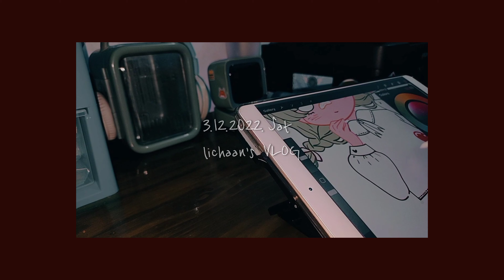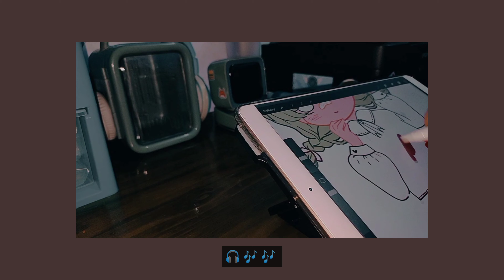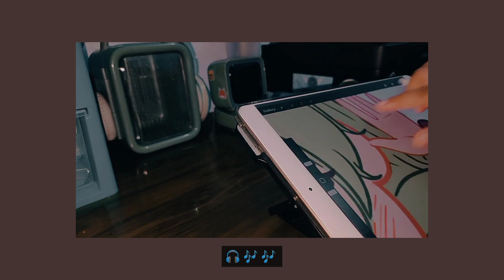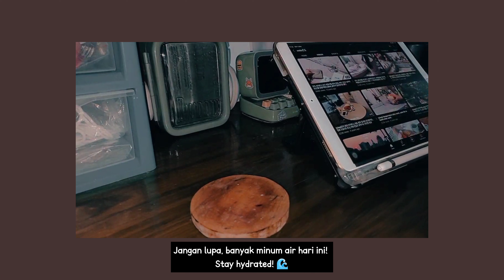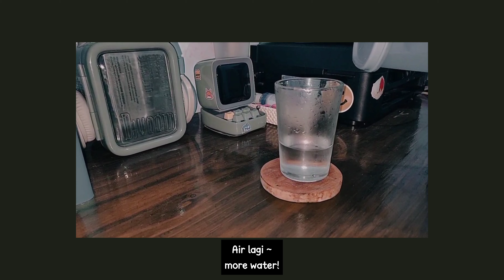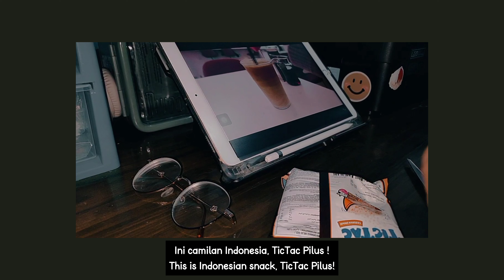Lichaan’s VLOG: Packing Stickers, Drawing, Snacking 🍀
Thank chuu 4 watchin' 🍀
✨personal; @lichaa_nyaa956
✨art; @lichaaan.1605
songs 🤍
✨ Daystar - Smile
✨ Daystar - Lemon Cake
✨ Daystar - The smell of flowers
✨ I don't know why - Vlog theme by VLLO
editing apps; VLLO & Canva
camera; Realme 5 pro